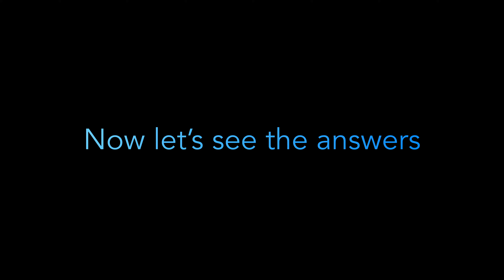Miscellaneous Abdominal X-ray Quiz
Quick quiz with 5 random abdominal x-rays. You have 10 seconds to identify the finding. Answers follow directly after the quiz. Keep in mind that it is often not possible to establish a diagnosis on the basis of an x-ray alone. This abdominal x-ray quiz is more for fun than a true test of knowledge or skill. Please enjoy responsibly :)

0:00 Question 1
0:12 Question 2
0:24 Question 3
0:36 Question 4
0:50 Question 5
1:03 Answers
1:08 Answer 1
1:20 Answer 2
1:32 Answer 3
1:44 Answer 4
1:56 Answer 5